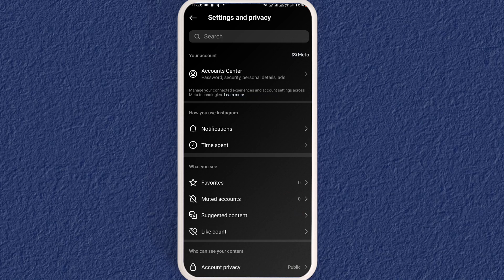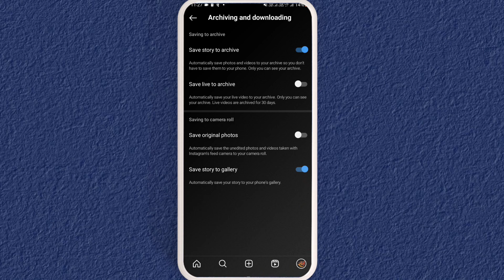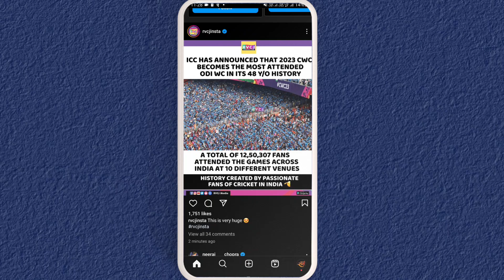Instagram story gallery me save nahi ho rahi hai | Instagram story not save in gallery | Insta story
Instagram story gallery me Save nahi ho raha hai

Instagram story not save in gallery

Instagram story saving problem

Instagram story Save nahi ho rahi

Instagram story video save nahi ho rahi kya Kare